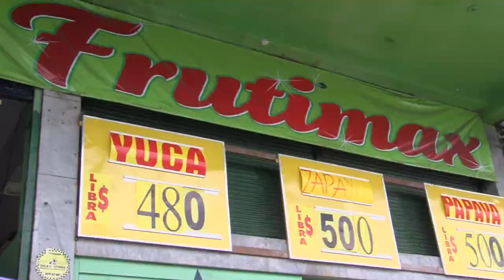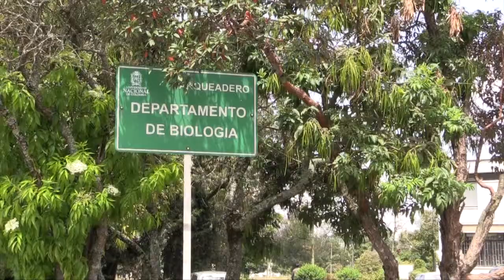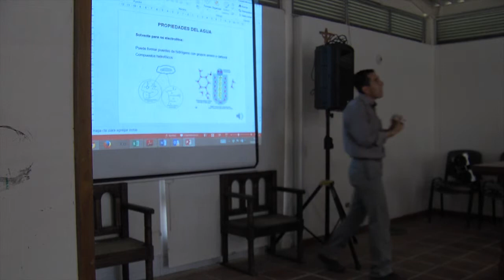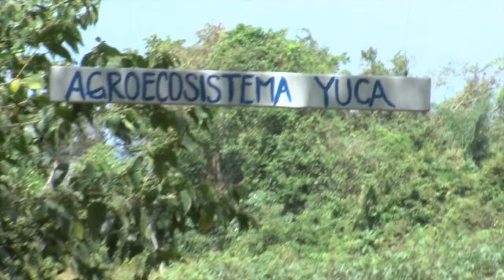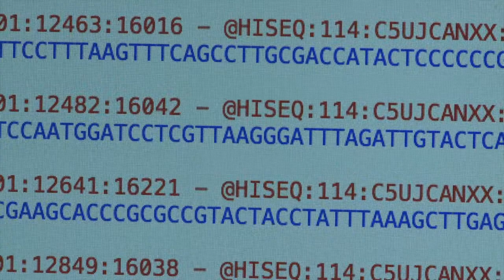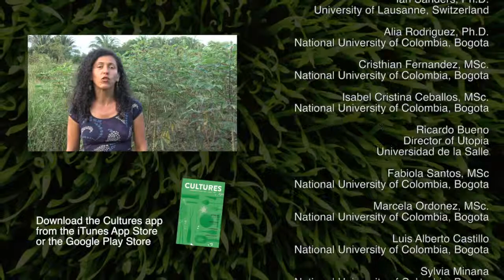The Power of Fungal Genetics - Cassava for Food Security and Sustainability in Colombia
ASM traveled to Colombia to speak with and film the researchers behind an innovative biotechnology project that is producing exciting results. The international Swiss – Colombian collaborative research team from the University of Lausanne – Switzerland, the Universidad Nacional de Colombia, and the Universidad de la Salle – Utopia campus has been working to create and test novel strains of arbuscular mycorrhizal fungi (AMF) to improve cassava production.

AMF forms symbiotic relationships with the majority of the world’s plant species, including cassava and other major food security crops. By colonizing internal structures within the plant and extending its root system, AMF transports nutrients such as phosphate to the plants from inaccessible areas and sources in the soil. In exchange, the plant provides carbon to AMF species that have colonized the plant.

The research team’s studies show that, with the inoculation of certain AMF strains, only half of the necessary phosphate amendments are needed in nutrient-poor tropical soil to produce an equal or greater amount of cassava yield. On a large scale, this technology could potentially provide a more sustainable approach to resource management, allow small shareholder farmers to reduce their input costs, and help create a food secure future for many. In fact, an early model for this success is already being realized by graduates of the Utopia campus, all of whom come from conflict and post-conflict zones. By utilizing their education in agronomy in conjunction with this technology, they can begin rebuilding their home communities while ensuring a food secure future for Colombia and the greater global community.

About Cultures

Figure
Cultures magazine is a quarterly publication at the American Society for Microbiology that explores the nexus of science, policy and global challenges we all share by bringing diverse voices to a common platform. Now in its second year, Cultures is being read by some 50,000 people in 160 countries, reaching young scientists in some of the most remote regions of the world. Past contributors to the magazine include President Jimmy Carter, Congresswoman Louise Slaughter, and CDC Director Tom Frieden.